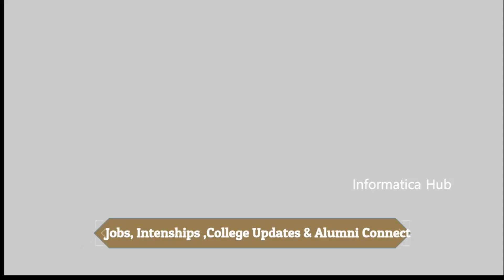Adapt Training in IT Companies | Things You Should know before Joining IT | Informatica Hub